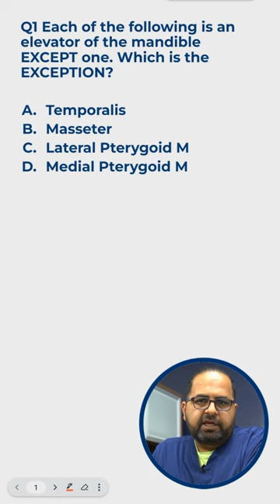INBDE Question #1: Anatomy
New INDBE Question from our INBDE Question Bank! Answer in the comment Section.

We want to hear from you! Have a question? Ask us in the comment section.